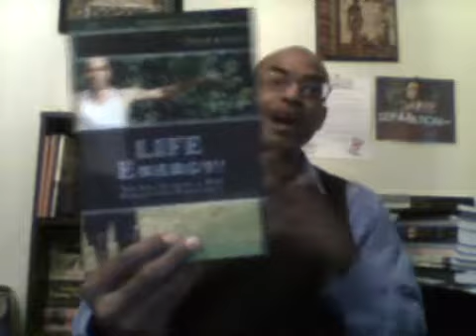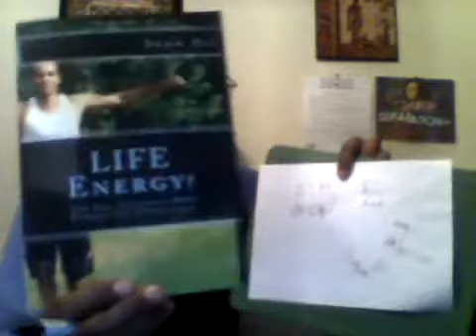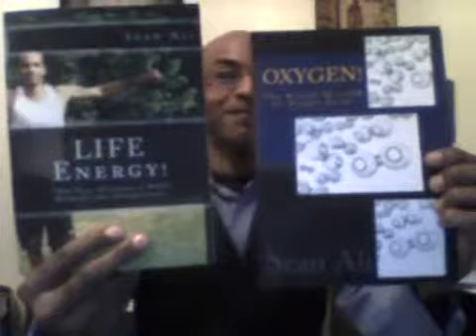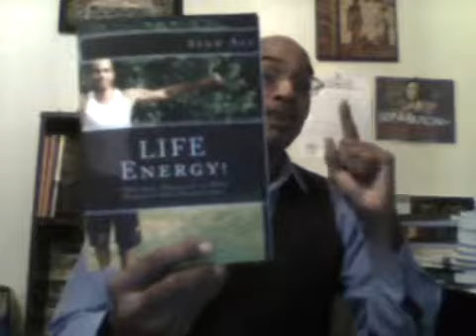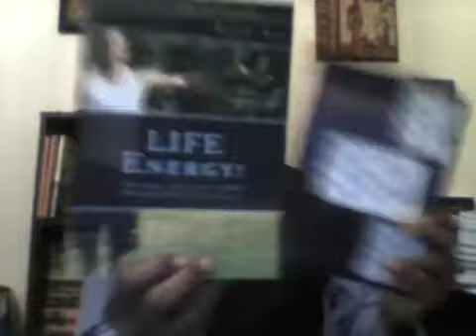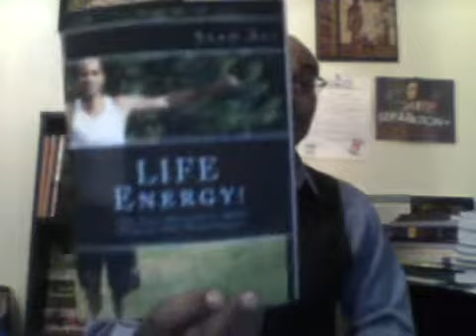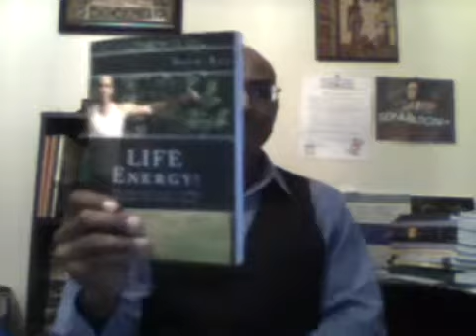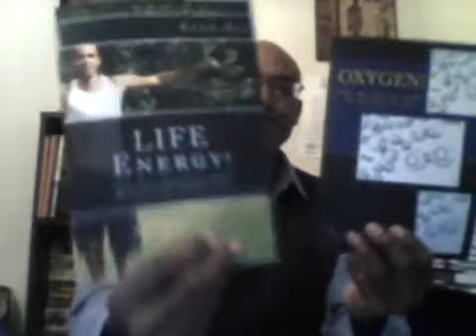The Power of a GREAT Night's REST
Understanding that there is NO HEALING without a GREAT NIGHT'S REST!